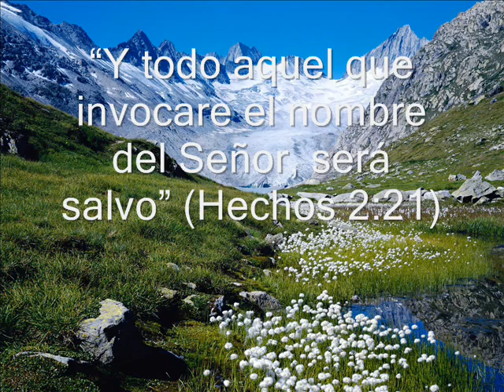Dedicado a Hugo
Este video se hizo en memoria de Hugo Enrique Morales Jada (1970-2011).
Siempre estarás presente en nuestro corazón.